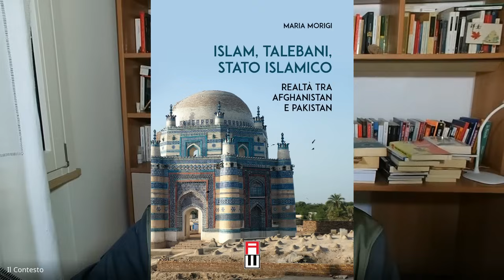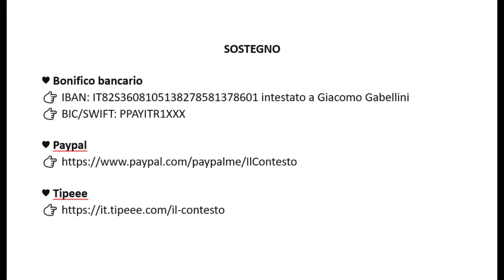L’archeologia come arma: il caso israeliano – Con Maria Morigi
Oggi parliamo di archeologia, o meglio, dell’uso smaccatamente strumentale che di questa benemerita disciplina è stato fatto in Israele. Lo facciamo assieme a Maria Morigi, archeologa,  ex docente, studiosa di religioni orientali e saggista.

SOSTEGNO
♥ Bonifico bancario
👉 IBAN: IT82S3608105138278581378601 intestato a Giacomo Gabellini
👉 BIC/SWIFT: PPAYITR1XXX